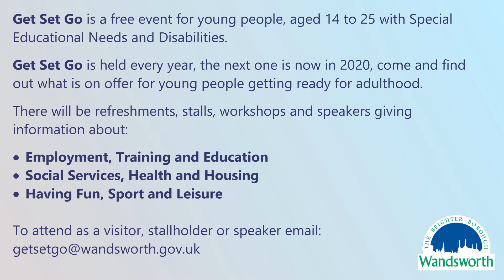Get Set Go 2019 - Wandsworth Work Match Interview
A short interview with Wandsworth Work Match about their experience at the 2019 Get Set Go event held in Wandsworth on the 3rd April 2019. Get Set Go is a free event for young people, aged 14 to 25, with Special Educational Needs and Disabilities.